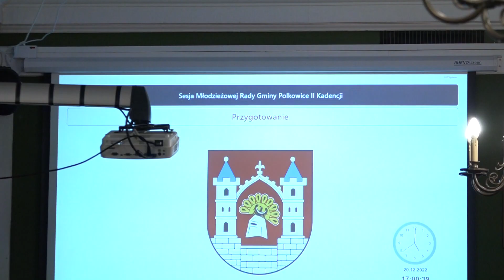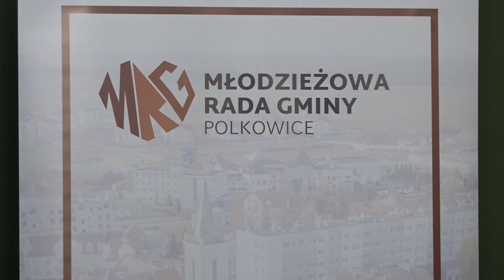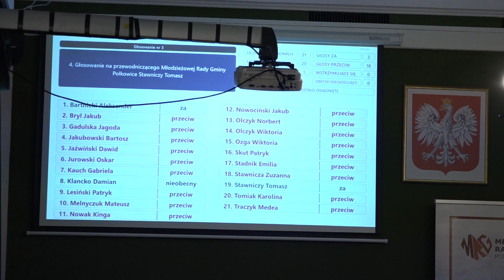Polkowice - Serce Zagłębia Miedziowego odc. 44/2022r.